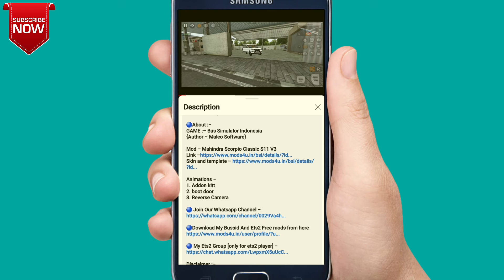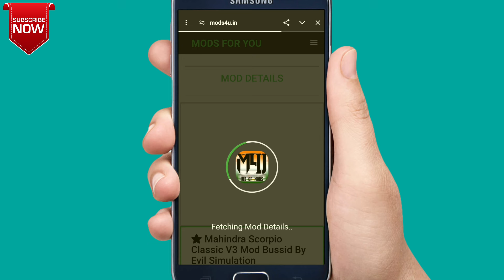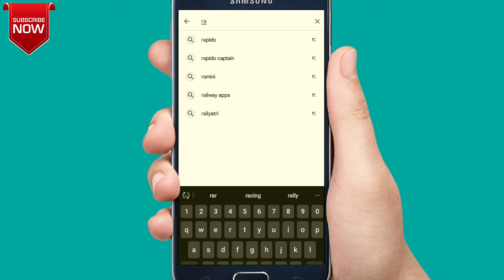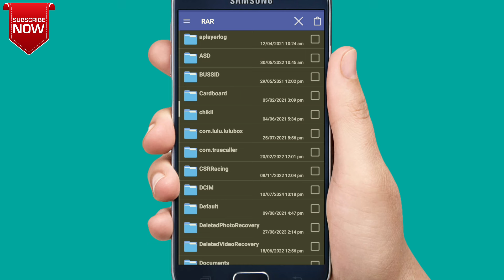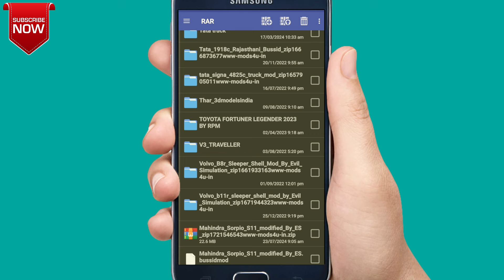How To Download Scorpio Classic S11 Mod In Bus Simulator Indonesia|New Scorpio Classic V3 Mod Bussid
🔥MOD CREDIT~
EVIL SIMULATION

scorpio mod for bus simulator indonesia
scorpio mod for bussid
scorpio s11 classic 2023 mod for bussid
scorpio classic s11 mod bussid
scorpio classic s11 mod for bus simulator indonesia
scorpio s11 classic mod for bus simulator indonesia
bus simulator indonesia scorpio car mod
bus simulator indonesia scorpio car mod 2024
new scorpio mod for bussid
how to add scorpio in bus simulator indonesia
mahindra scorpio car mod bussid
mahindra scorpio mod for bus simulator indonesia
mahindra scorpio classic mod for bus simulator indonesia
scorpio s11 classic mod livery
mahindra scorpio classic s11 mod bussid
scorpio mod kaise download karen
bus simulator indonesia mein scorpio mod kaise download karen

HEY GUYS,